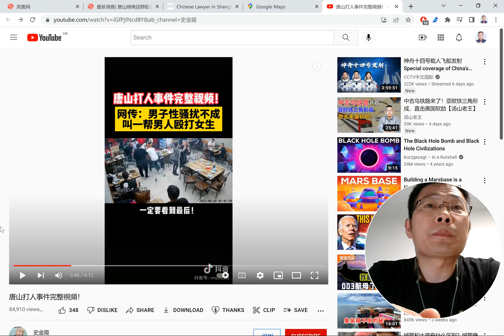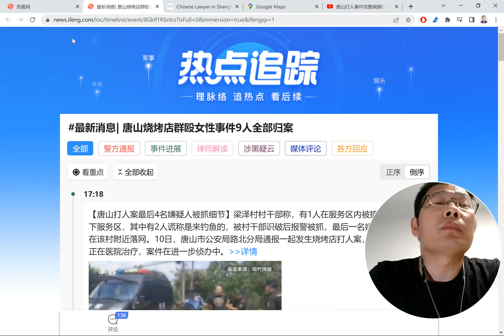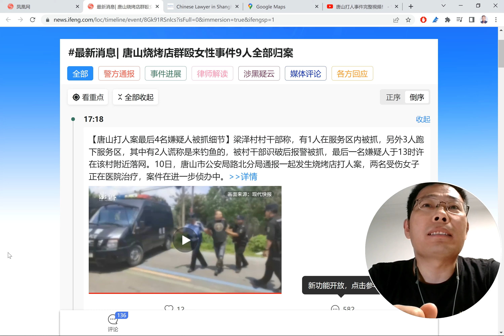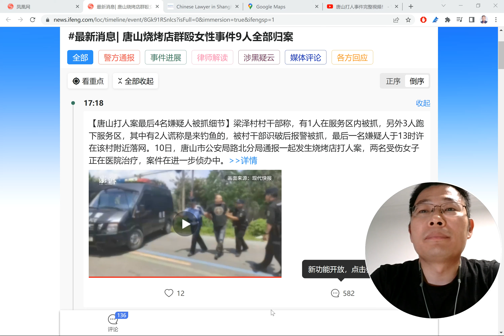Assault on a Young Lady by a Gang at Tangshan Barbecue Shop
Share with you what I thought why such a tragedy happened in today's China, the fundamental reasons.